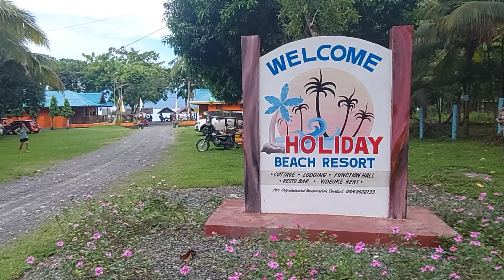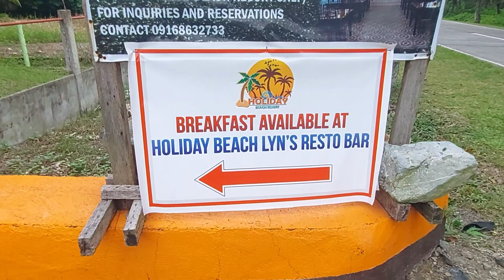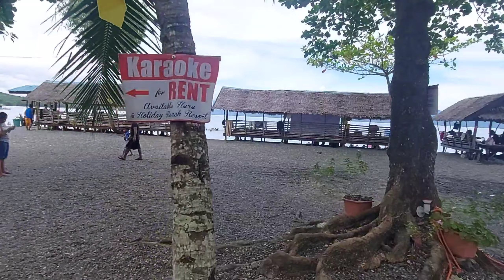HOLIDAY BEACH RESORT WITH UJUAN AND THE CLAN|| MALITBOG, SOUTHERN LEYTE